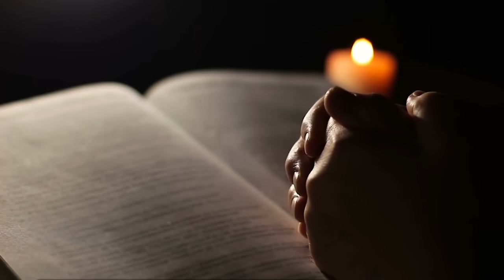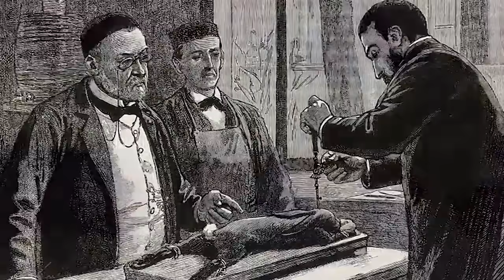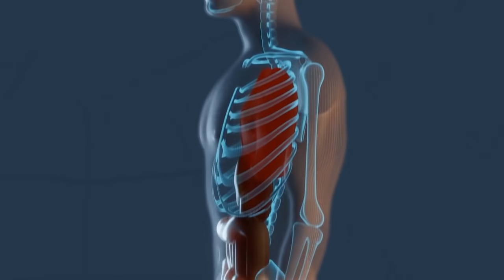Professor lui and his experiments which saved millions of peoples in the world | Urdu Cover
Produced by : Talha Labib
Voice Over : Majid Malik
S.E.O :  Zain Mehmood